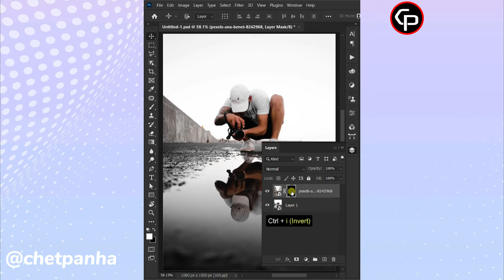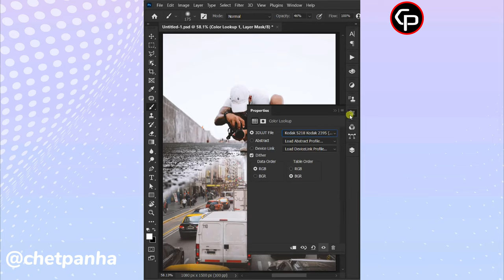Amazing Road Water Reflection Effect in Photoshop